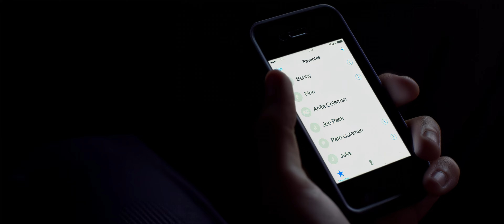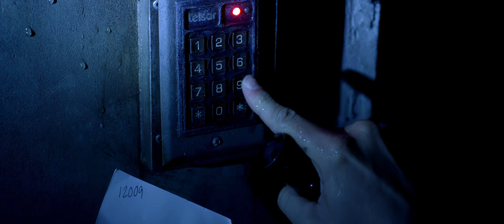Need For Speed - Attempted Vehicular Homicide [7/9]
There's an old Klingon proverb: "Revenge is a dish best served cold."